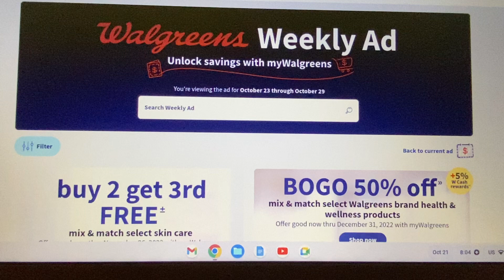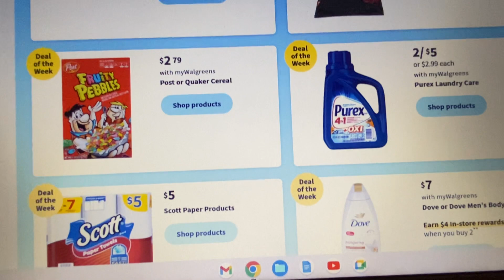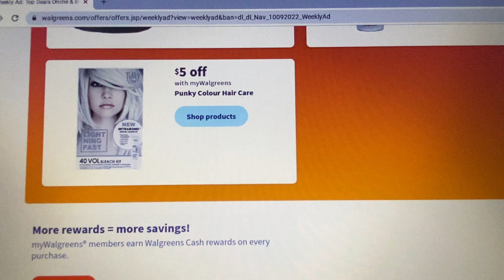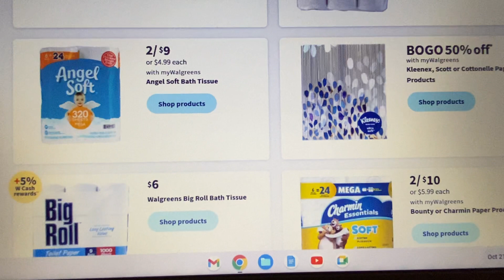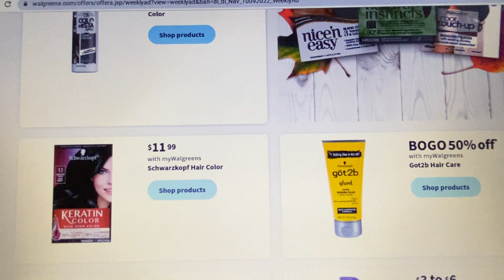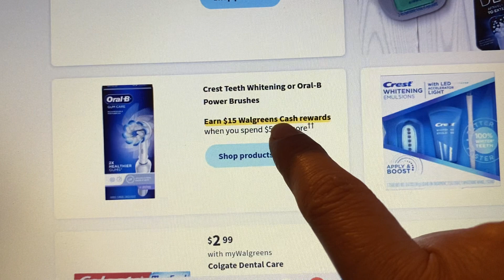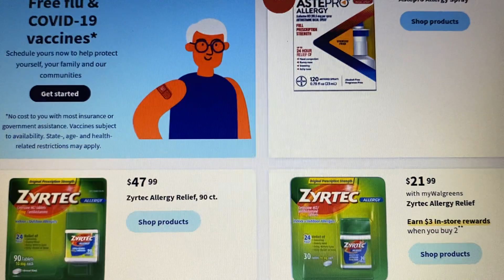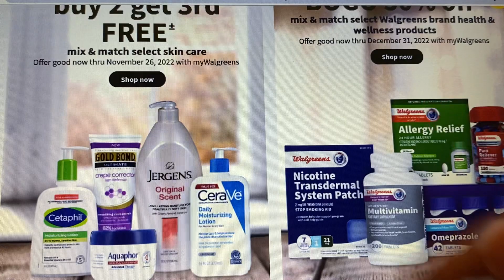🙈a prepararnos que se vienen buenísimas ofertas🥰🙈😱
🌈😍🙊prepárense con sus cupones que esto se viene bueno 🙈🤩